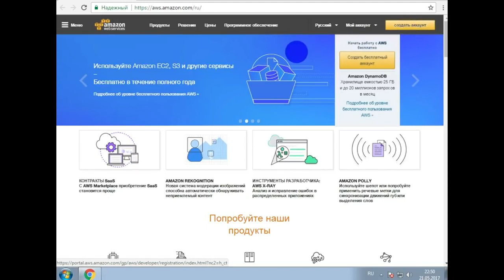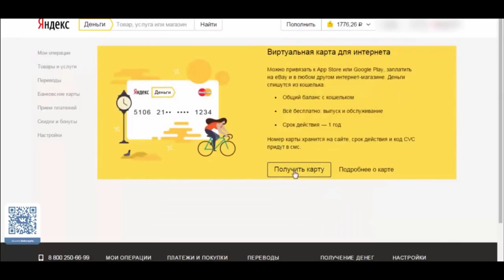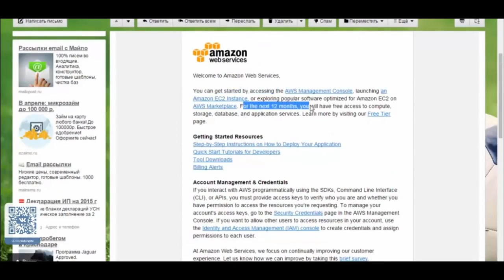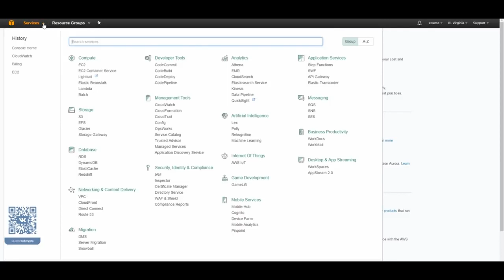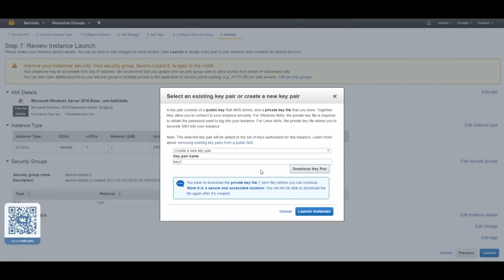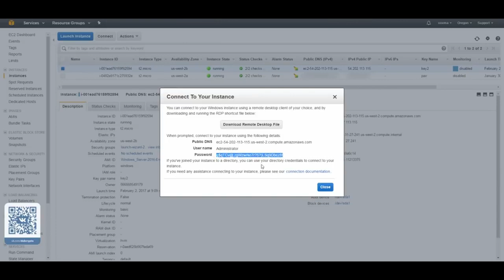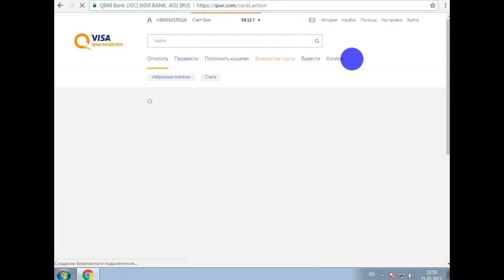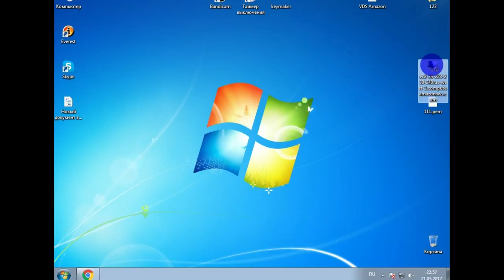Amazon Как получить VDS VPS сервер на год за 1$